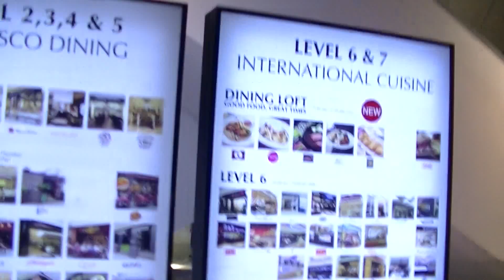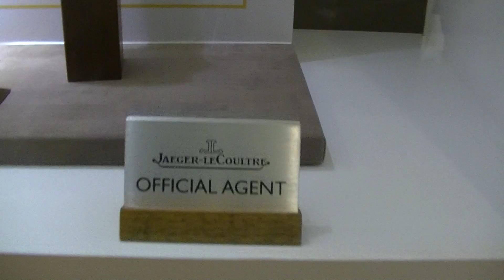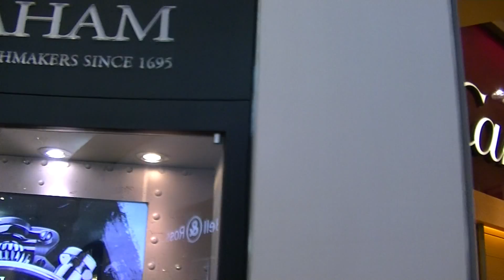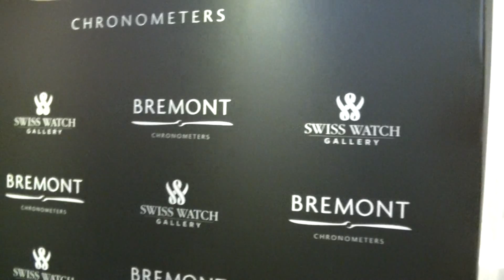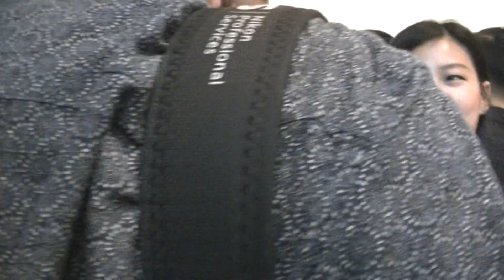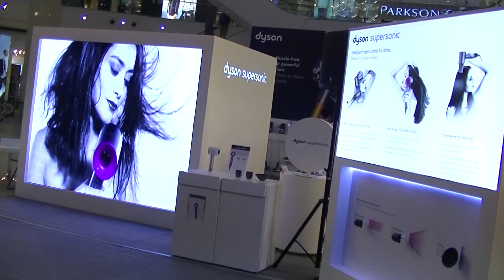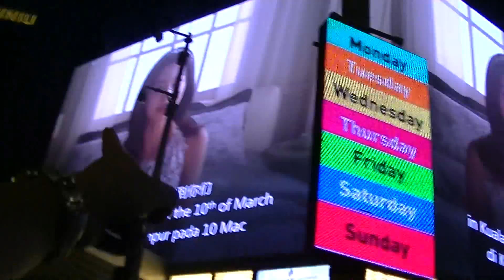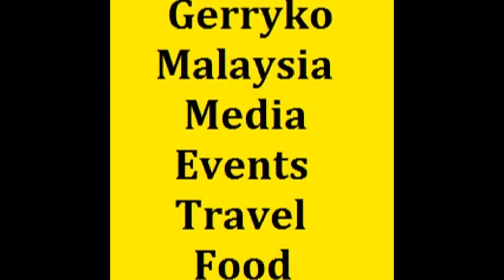Bremont + Swiss Watch Gallery, Part 1/2, 9 Mar 2017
Bremont + Swiss Watch Gallery,  9 Mar 2017

Swiss Watch Gallery

0:10, 6:00, 12:00, 18:00, 24:00, 30:00, 36:00, 42:00, 48:00, 54:00,

💕Stabil💕 - has been stabilized using youtube editor
♪ Music Used♫ ♬

性NSFW别
► = to